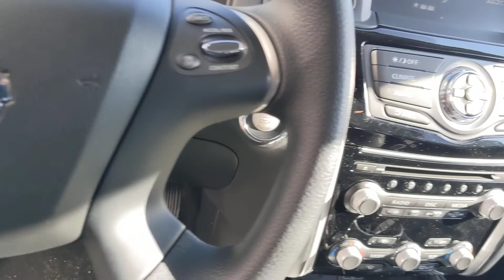Nissan Pathfinder for Ahmed